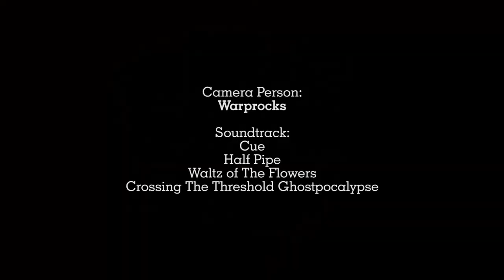Road to Rockin Battle 2017 - Stevi Item Vlog#4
Keseruan saat gw ikut tour Road to Rockin Battle 2017 di sepuluh kota di Jawa Tengah n Jogja bareng Andy RIF 'n Aria Baron. Di episode ini gw bareng tim Road to Rockin Battle ketemu super friends di kota Solo dan Jogja.

Gear: Gear: Olympus OMD EM5 Mark II + Zuikolens Pro